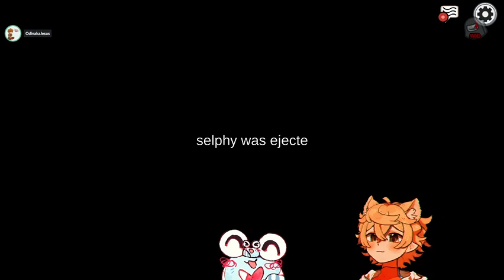Maudado spielt Among Us / maudado Stream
Ich lade nur die Streams hoch, ich stehe in keinster weise mit maudado in Kontakt.